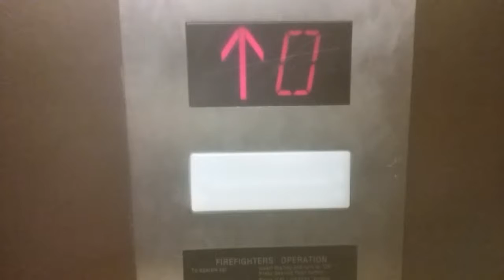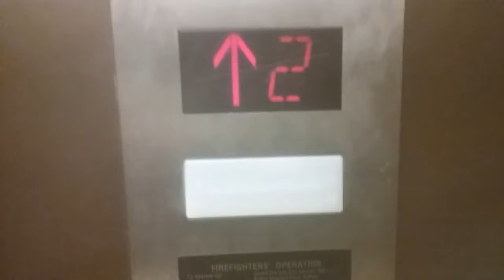Innovated Dover Hydraulic Elevator@Humanities Building Penn Valley Community College Kansas City, MO